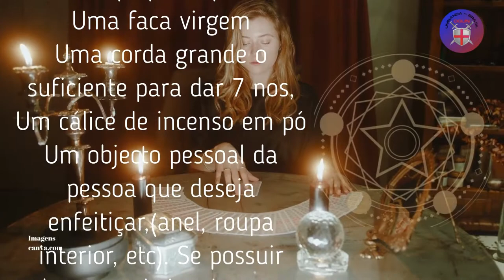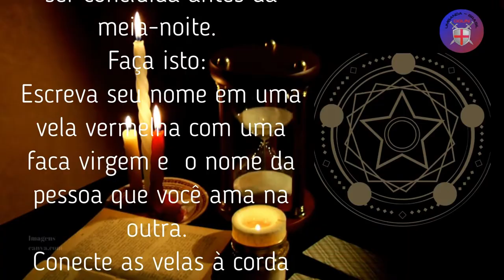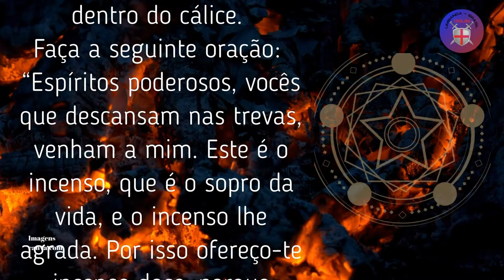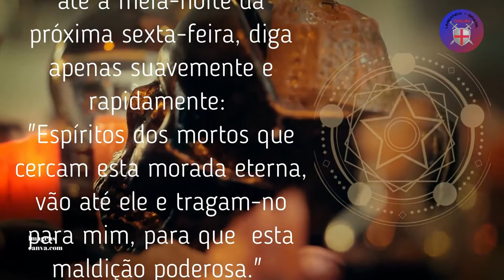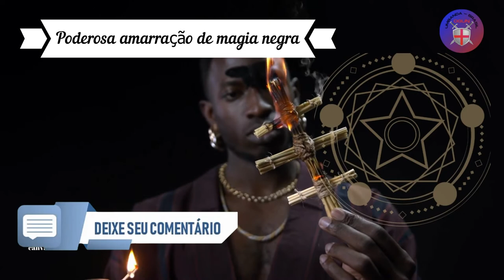Poderosa amarração Amorosa de magia negra super poderosa 🪘🪘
Poderosa amarração de magia negra super poderosa

Numa sexta-feira de lua tenha já preparados os seguintes 9 elementos:

2 Velas vermelhas
6 Velas negras
Uma taça  com vinho tinto e licoroso
Um pequeno pão
Uma faca virgem
Uma corda grande o suficiente para dar 7 nos,
Um cálice de incenso em pó
Um objecto pessoal da pessoa que deseja enfeitiçar,(anel, roupa interior, etc). Se possuir unhas ou cabelos da pessoa amada, tanto melhor.
1 Pano vermelho, virgem
 Na sexta-feira, durante a lua cheia, deve-se retirar para um local escuro iluminado apenas  por 6 velas pretas, rearranjadas para formar um círculo mágico. Esta operação deve ser concluída antes da meia-noite.
Faça isto:
Escreva seu nome em uma vela vermelha com uma faca virgem e  o nome da pessoa que você ama na outra.
Conecte as velas à corda com  6 nós.
Coloque as velas à sua frente, acenda-as com a mão esquerda e faça a seguinte oração:
"Nas trevas descansam Espíritos poderosos, Espíritos ancestrais poderosos, peço-vos. espera o teu poderoso socorro. Olha para a minha angústia, vem a mim, eu te invoco, rogo a todos os principados, potestades, tronos e reinos, aos quais chamo com fé e temor”.
Acenda o incenso com cuidado para que queime dentro do cálice.
Faça a seguinte oração:
“Espíritos poderosos, vocês que descansam nas trevas, venham a mim. Este é o incenso, que é o sopro da vida, e o incenso lhe agrada. Por isso ofereço-te incenso doce, porque gostas.”
Beba uma taça de vinho tinto forte, depois faça a seguinte oração:
“Este é o sangue do meu amor. A vocês, espíritos poderosos, eu o tomarei e beberei e  serei um com ele, [diga o nome], como os apóstolos foram um com Cristo. Ele está em mim e nunca pode me deixar, ele é atraído a mim pelos rios junto ao mar e o mar ao luar." "Este que é o corpo do meu amor. Por seus espíritos poderosos, como eu o aceito e, portanto, sou um com ele (a) [dizer o nome],  como os apóstolos eram um com Cristo. Ele está em mim e nunca pode me deixar, ele é atraído para mim pelos rios à beira do mar e o mar ao luar."
Coloque o objeto de um ente querido, unhas ou cabelos com  velas.
"Aqui você tem que se amarrar. Tire esta missão de mim como um sacrifício pela minha dor e  submissão ao seu poder, vá para [nome], não coma, deixe-o dormir, não encontre  paz, tranquilidade ou direção até que ele volte. para mim, então ele rapidamente vem até mim. Então minha vontade e  a sua vontade sejam feitas. Nesta nova aliança eu confio, nesta nova aliança coloco toda a minha fé e esperança." que ninguém possa ser visto ou tocado até a meia-noite da próxima sexta-feira, diga apenas suavemente e rapidamente:
"Espíritos dos mortos que cercam esta morada eterna, vão até ele e tragam-no para mim, para que  esta maldição poderosa."
Após 66 noites  a maldição será sentida com força total.O ente querido volta ou é condenado a tortura até que volte.
Nota:
Use esta magia negra apenas em casos desesperados.